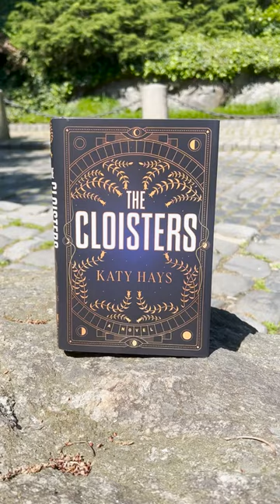A Day in the Life of Writing THE CLOISTERS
Author Katy Hays discusses her average day while writing her novel, THE CLOISTERS.